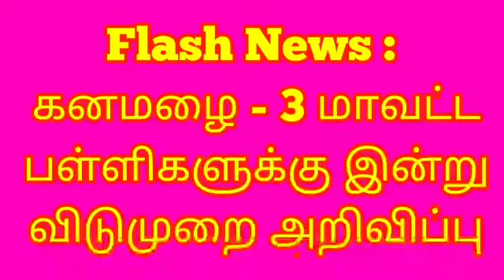கனமழை - 3 மாவட்ட பள்ளிகளுக்கு இன்று விடுமுறை அறிவிப்பு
தொடர் மழை காரணமாக சிவகங்கை மாவட்ட  பள்ளிகளுக்கு மட்டும்  இன்று ( 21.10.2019)  விடுமுறை என மாவட்ட ஆட்சியர் ஜெயகாந்தன் அறிவிப்பு.

தொடர் மழை காரணமாக கன்னியாக்குமரி மாவட்ட  பள்ளிகள் மற்றும் கல்லூரிகளுக்கு  இன்று ( 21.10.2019)  விடுமுறை என மாவட்ட ஆட்சியர் அறிவிப்பு.

தொடர் மழை காரணமாக கோவை மாவட்ட  பள்ளிகள் மற்றும் கல்லூரிகளுக்கு  இன்று ( 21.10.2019)  விடுமுறை என மாவட்ட ஆட்சியர் அறிவிப்பு.